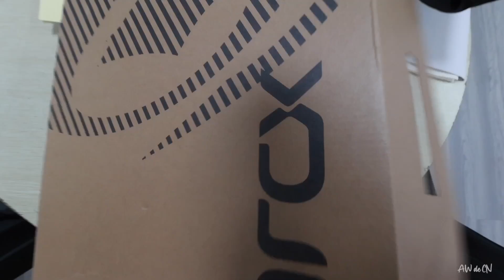我的超低情商 | My Low Emotional Intelligence | Vlog 041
Audio/Caption in Chinese
Activate Subtitle for Auto-translate if Needed :)